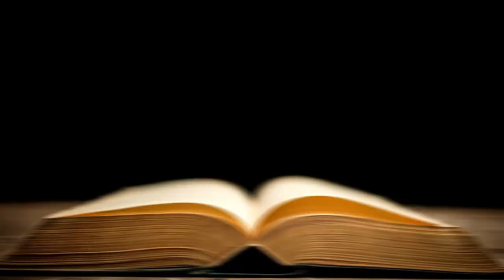Working Class 📖 von Julia Friedrichs - Warum wir Arbeit brauchen, von der wir leben können - Hörbuch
Komplettes Buch kostenlos anhören mit Audible von Amazon

In dieser Buchzusammenfassung befassen wir uns mit "Working Class" von Julia Friedrichs, einer nachdenklich stimmenden Erkundung der Notwendigkeit lebenswerter Arbeit und der Frage, warum sie entscheidend ist, um einen Sinn in unserem Leben zu finden. In diesem fesselnden Werk deckt Friedrichs die harten Realitäten auf, mit denen die Arbeiterklasse konfrontiert ist, und beleuchtet, wie wichtig es ist, Arbeit zu haben, die uns ein Leben in Würde ermöglicht. Warum lebenswerte Arbeit entscheidend für eine florierende Gesellschaft ist | Julia Friedrichs Audiobook

Durch eindringliche Erzählungen und aufschlussreiche Analysen stellt Friedrichs gesellschaftliche Normen infrage und hinterfragt den aktuellen Zustand der Arbeit. Dieses Hörbuch bietet eine neue Perspektive auf den Wert einer sinnvollen Beschäftigung und regt uns dazu an, über unsere eigene Berufswahl und deren Auswirkungen auf unser Wohlbefinden nachzudenken.

Entdecken Sie die zugrundeliegenden Faktoren, die unser Berufsleben prägen, denn Friedrichs vermittelt ein tiefes Verständnis für die Kämpfe, Frustrationen und Hoffnungen, die viele Berufstätige teilen. Mit Themen wie Arbeitsplatzsicherheit, gerechte Entlohnung und Work-Life-Balance deckt "Working Class" die schädlichen Folgen eines unausgewogenen Arbeitsumfelds auf und inspiriert uns dazu, einen Wandel anzustreben. Dem Rattenrennen entkommen: Das Leben in unseren Jobs finden | Julia Friedrichs Audiobook

Begleiten Sie uns auf dieser fesselnden Hörbuchreise, die aufzeigt, wie lebenswerte Arbeit zur persönlichen Erfüllung und zum gesamtgesellschaftlichen Fortschritt beitragen kann. Friedrichs' eloquente Erzählung, gepaart mit ihren akribisch recherchierten Erkenntnissen, ist ein überzeugendes Plädoyer für die Wertschätzung und das Eintreten für bessere Arbeitsbedingungen. Die Kraft der sinnvollen Arbeit freisetzen | Julia Friedrichs Audiobook

Die dunkle Wahrheit über unsere Arbeiterklasse | Julia Friedrichs Audiobook. In diesem Hörbuch erklärt Julia Friedrichs, warum wir Arbeit brauchen, von der wir leben können. Wir haben kein Privatleben mehr, von dem wir essen oder uns selbst kuren können, ohne unseren Arbeitsplatz zu verlieren. Friedrichs beschreibt den wirtschaftlichen Zusammenbruch der vergangenen Jahrzehnte und fordert eine Transformationspolitik.

Kapitel dieser Zusammenfassung von "Working Class von Julia Friedrichs":

00:05 - Einleitung zum Buch "Working Class von Julia Friedrichs"

01:44
1 - Die Geschichte von Alexandra und den Ängsten der Honorarkräfte

05:02
2 - Sait und das Dilemma der Niedriglöhner

08:45
3 - Das Schwinden der deutschen Mittelschicht und der Elefant im Raum

12:35
4 - Die Bezahlung von Unsinn-Jobs und die Ungleichheit in unserer Gesellschaft

15:44
5 - Rüdiger und der Wandel der Unternehmenswelt

19:08
6 - Christian und die Fallstricke des Bildungsparadoxons

22:16
7 - Viola und die Herausforderungen des Rentensystems

25:50
8 - Die Pandemie und ihre verheerenden Auswirkungen auf die Working Class

29:01
Zusammenfassung zum Buch "Working Class von Julia Friedrichs"

Working Class - Julia Friedrichs - Warum wir Arbeit brauchen, von der wir leben können - Hörbuch

Zur Working Class (2021) gehören alle, die trotz Vollzeitjob nicht genug verdienen, um gut von ihrer Arbeit leben zu können. Sie sind in Deutschland längst keine prekäre Minderheit mehr,  sondern ein großer Teil der arbeitenden Bevölkerung. All jenen Arbeitern, Angestellten und Freiberuflern, die wenig Einkommen und kein Vermögen haben, hat Julia Friedrichs eine Stimme gegeben. In den Kernaussagen wirst du einige von ihnen kennenlernen. Menschen, die lieber arbeiten gehen, als Grundsicherung zu beantragen. Und damit Schicksale, die exemplarisch für das Versagen unseres Sozialstaates stehen.

Die Autorin und Filmemacherin Julia Friedrichs, geboren 1979, arbeitet als Journalistin für die ARD, das ZDF und die Zeit. Mit ihrem Film Ungleichland sowie in diversen Büchern beschäftigte sie sich bereits mit der zunehmenden Kluft zwischen mächtigen Reichen und der wachsenden Unterschicht. Ihren Bestseller Wir Erben (2015) findest du auch hier bei uns.